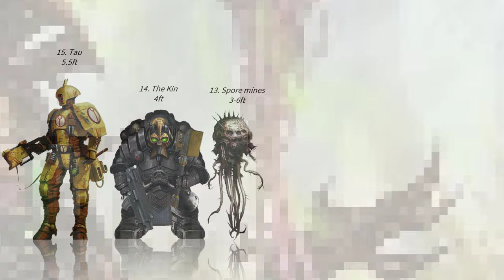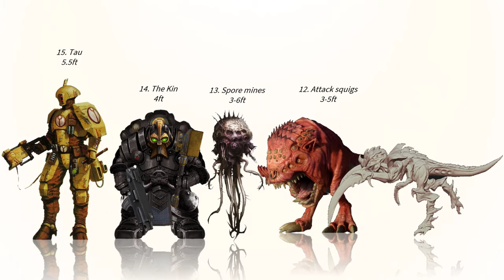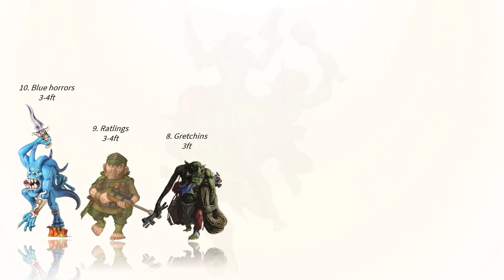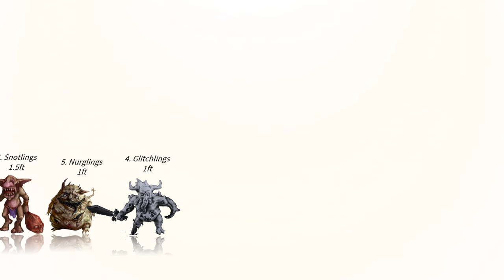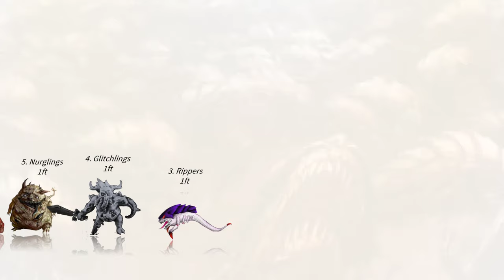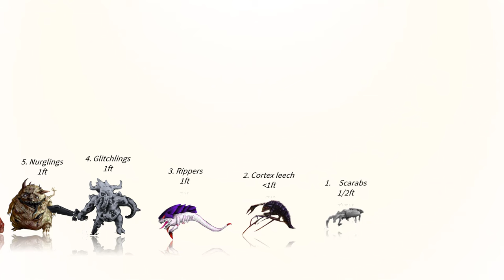15 Smallest Human-Xenos-Chaos Combatants - 40K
While the Grimdark Universe is often shown to be filled with gigantic monsters and machines of titanic proportions, like the titans, the gargants, the greater demons and the norn queens, most of the units and soldiers however, of all the different races are still within the human size scale and then even lesser known, are also those which are even smaller or shorter than an average man yet still considered dangerous and menacing. So here in this video we will showcase to you guys 15 of the smallest of Warhammer’s combatants, excluding the microscopic cells of course, and these are from all the different factions including humans, xenos and chaos.